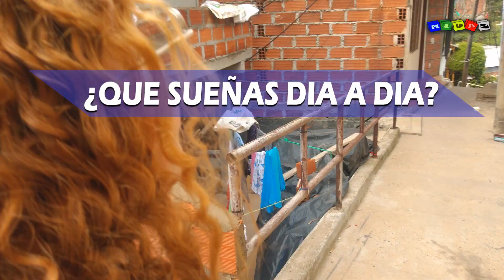PERSONAJES COMUNA 8- #05 MOTTITAS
Personajes: Queremos que conozcan aquellos que nos demuestran su Amor y Entrega por la comunidad en nuestra Comuna 8 de Medellín